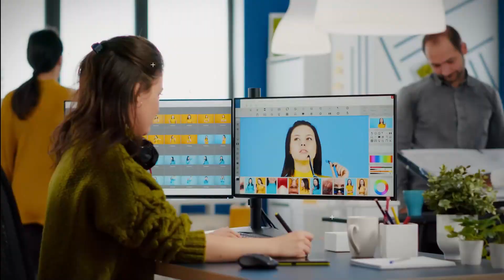The Intersection of AI and Contract Creation: Insights from Pavel Kovalevich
Embark on a captivating exploration of the dynamic realm of contract management in the latest episode of Wytpod. Harshit Gupta, Director of Business Alliances of Wytlabs engages in a thought-provoking dialogue with Pavel Kovalevich, Co-Founder of Juro. Unravel the evolution of Juro from early AI chatbot experiments to its current pioneering status in legal tech. Delve into the intricacies of human-centered design and discover how Juro leverages data-driven insights to revolutionize the landscape of contract automation, making business agreements more efficient and transparent than ever before.